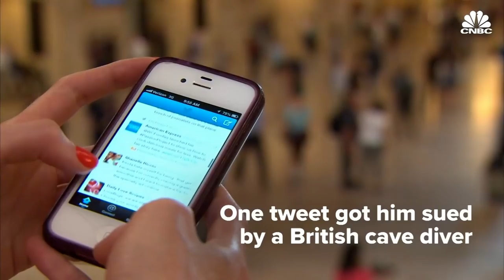Tesla's third-largest shareholder ready to pony up more capital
Baillie Gifford holds a 7.72 percent stake in Tesla and said it backed CEO Elon Musk’s long-term visions for the company. Partner Nick Thomas told The Times of London it would back Musk if he needed more capital.